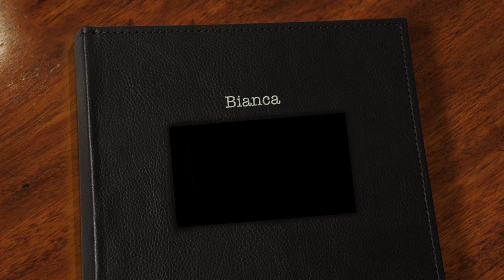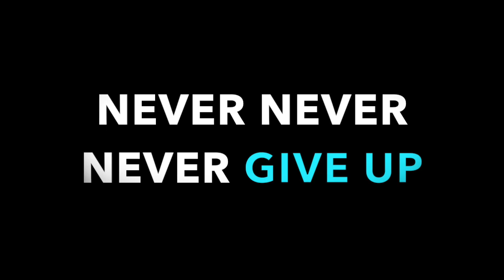Bianca is Hope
Dedicated to Bianca Brandon, My amazing Sister.